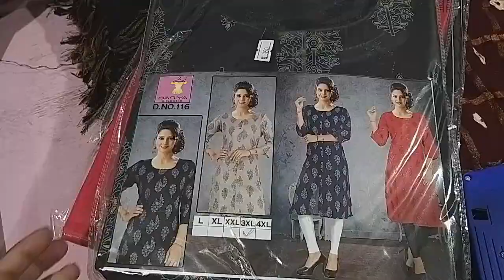How much money I invested and started the Dream Shop/Must watch this video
How much I invested and started the Dream Shop.